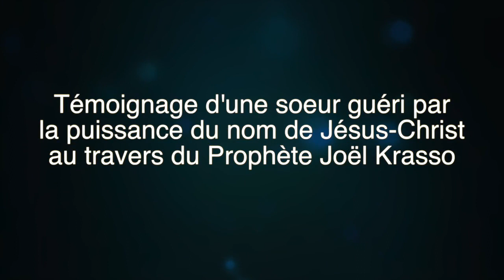Témoignage d'une soeur guéri par la puissance de Jésus Christ au travers du Prophète Joël Krass